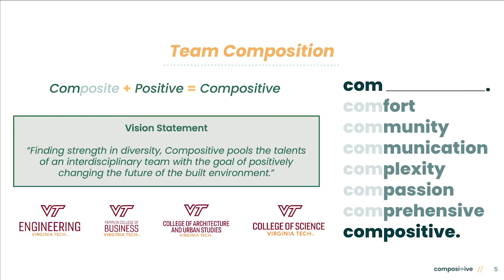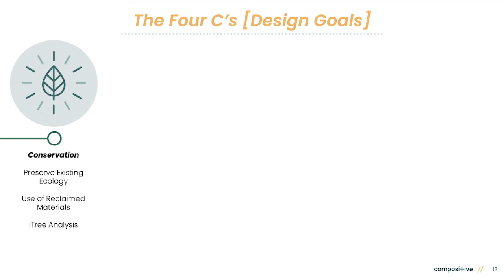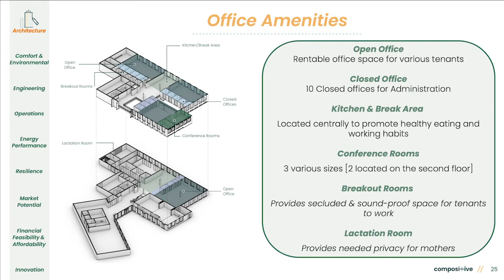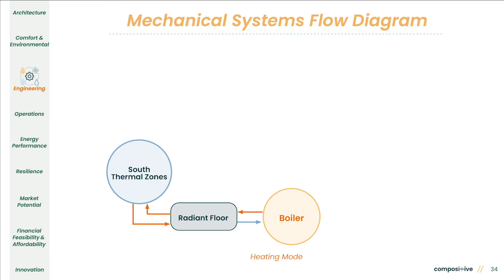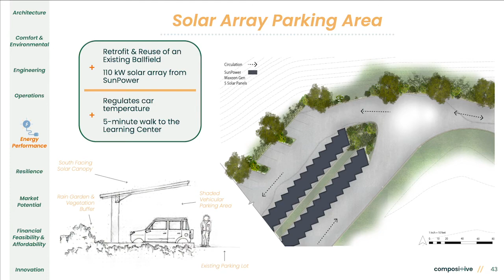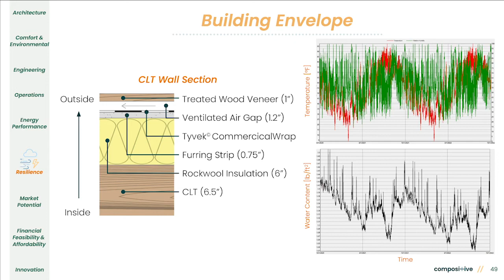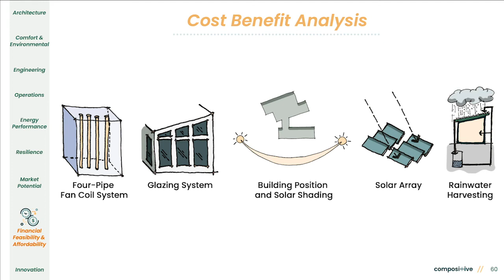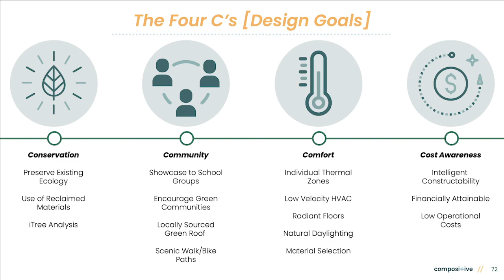2020 Design Challenge: Office Building Division - Virginia Polytechnic Institute & State University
Honorable Mention in the Office Building Division - Virginia Polytechnic Institute and State University (Blacksburg, Virginia)